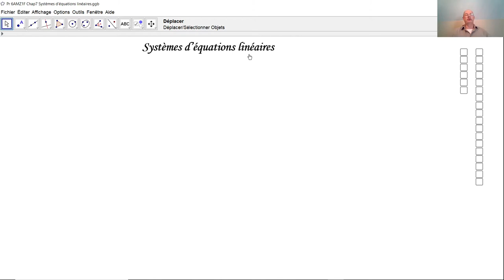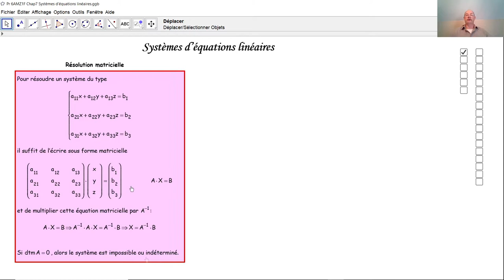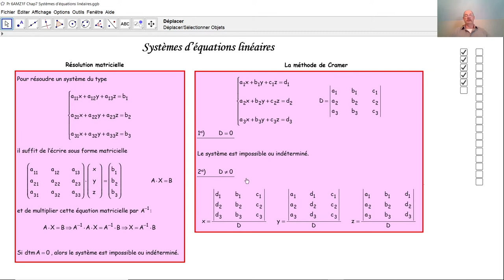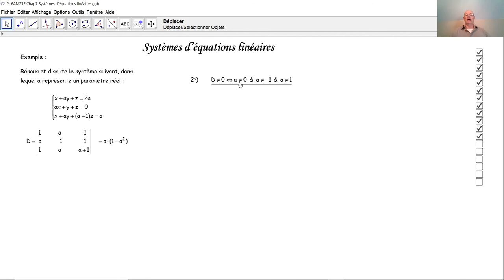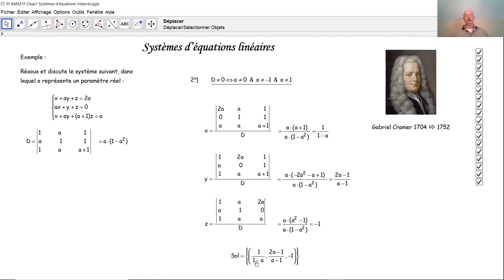Systèmes d'équations linéaires F7012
F7012 On explique deux méthodes de résolution de systèmes de trois équations linéaires à trois inconnues: la méthode matricielle et la méthode de Cramer. Ensuite, on discute un système de trois équations linéaires et  paramétriques à trois inconnues par la méthode de Cramer.